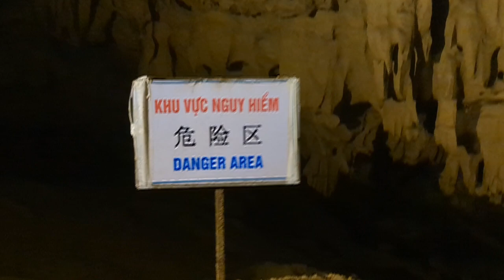Пещера Нгуом Нгао(Động Ngườm Ngao), Вьетнам(Vietnam).